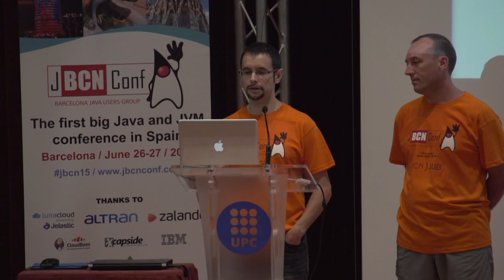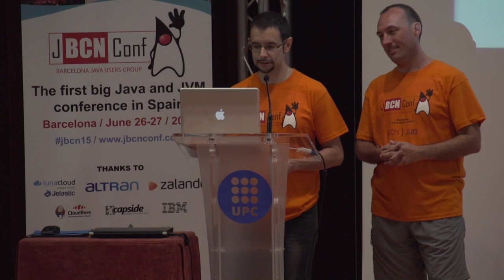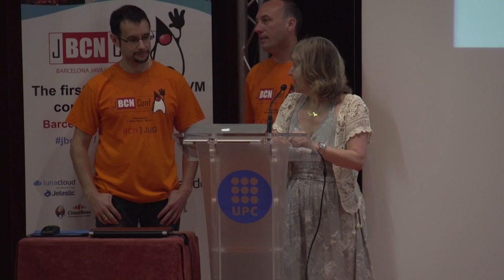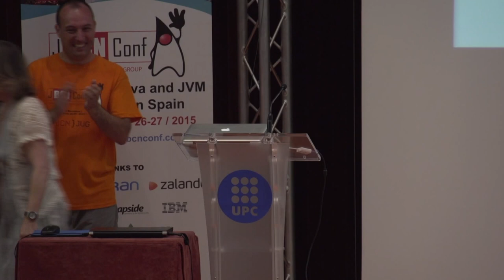Intro + Kubernetes for Java Developers - BarcelonaJUG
This talk will give an outline of the Kubernetes open source project from Google, explain how it changes everything from a developers perspective in the hybrid cloud and why its relevant for modern Java developers. Then we'll outline the key parts of Kubernetes that Java developers need to be aware of and how to adapt your approach to developing, releasing and provisioning Java to work well on premise, on the public or hybrid cloud to deliver value faster to your customers.